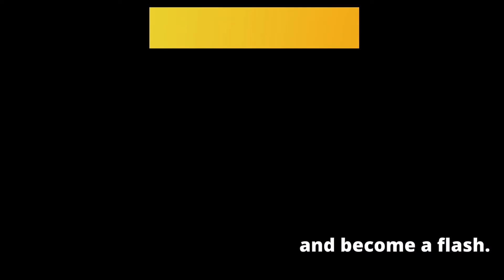Tadano leaves his humanity behind for Komi san | Komi Can't Communicate Anime edit | Sigma Rule #4